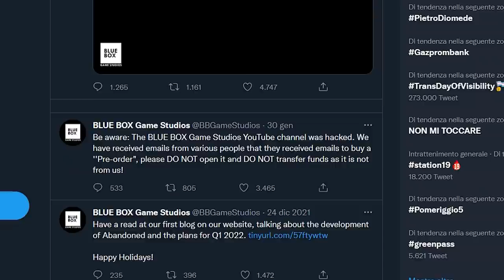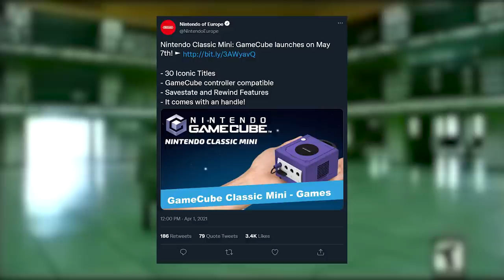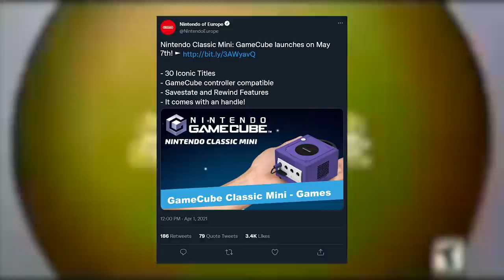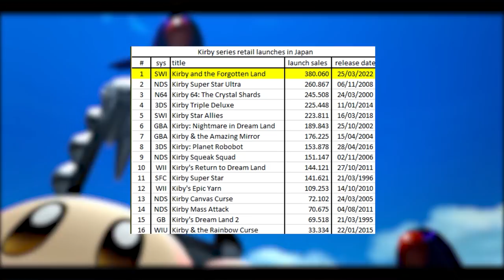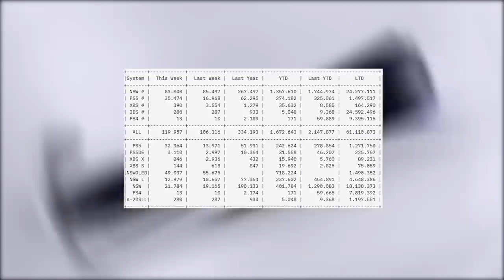SWITCH PRO? NO GAMECUBE MINI! | ADDIO E3 2022: E IL NINTENDO DIRECT? | KIRBY E IL GIAPPONE PERDUTO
Poracci bentornati o benvenuti sul TG Poro!
Oggi parleremo del Nintendo Classic Mini: Gamecube! Nintendo ha finalmente annunciato il ritorno di questa storica console in una miniaturizzazione ufficiale che proporrà una selezione di trenta titoli. Scopriamo costo, feature e dimensioni di questa piattaforma celebrativa pensata per festeggiare i 20 anni del Nintendo Gamecube!
L'E3 è stato cancellato. La più importante fiera del settore videoludico salterà l'edizione 2022 per ritornare direttamente nel 2023 con un'edizione in presenza. Cosa comporta per noi appassionati? Anche il Nintendo Direct è a rischio di saltare?
E per chiudere analizziamo i dati di vendita di Kirby e la Terra Perduta in Giappone. Il platform non solo è un successo di vendite, ma ci sono interessanti stravolgimenti all'interno delle classifiche dei software e degli hardware più venduti della scorsa settimana.

00:00 Solo Risposte Sbagliate
00:33 Intro
01:21 Nuovi giochi SNES su NSO: le versioni SP di Punch-Out e SMW!
02:00 Harvest Moon su Switch... Ma solo in Giappone!
02:23 Platinum Games svela 9 nuovi giochi: si tratta di un pesce d'aprile?
02:55 Abandoned è un progetto... ABBANDONATO?!?!
04:00 Nintendo Classic Mini: GameCube. Data e prezzo della nuova console Nintendo!
06:05 L'E3 2022 è stato cancellato. Anche il Nintendo Direct è a rischio cancellazione?
08:40 I dati di vendita in Giappone: Kirby batte Elden Ring!
10:33 Outro e Patreon